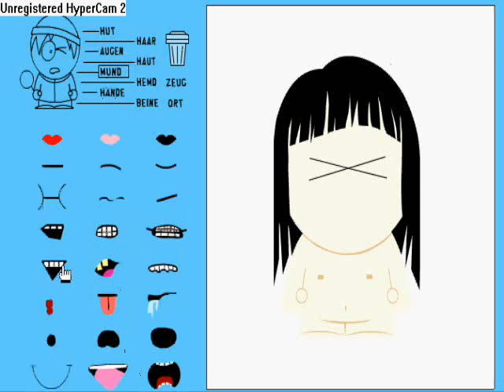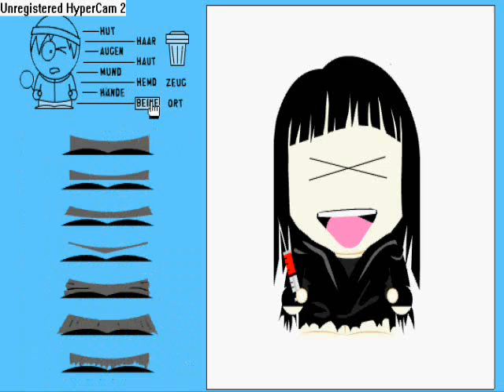My Personal Southparkcharater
Yep i did myself.